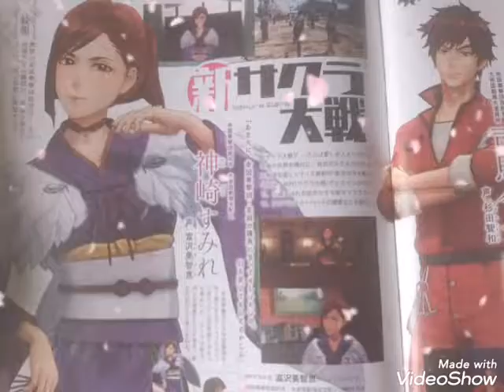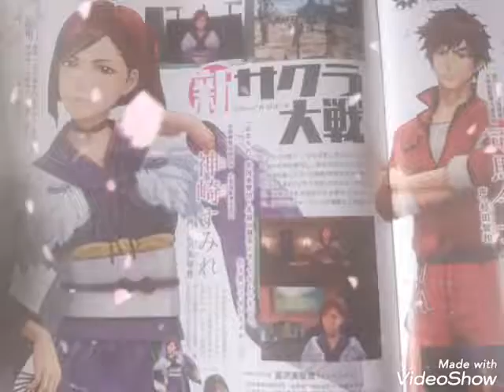新サクラ大戦 帝国華撃団･風組